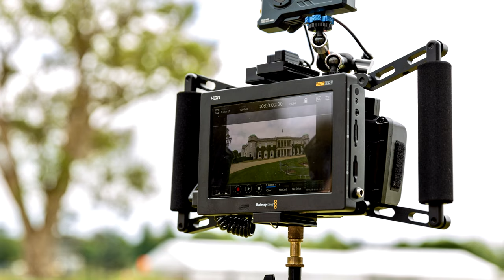Genesis G70 Shooting Brake Global Debut at Goodwood Festival of Speed (2021)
The G70 Shooting Brake makes its global debut at Goodwood Festival of Speed
Stunning one-shot film captures Goodwood House and G70 Shooting Brake as never seen before in the build up to world-renowned festival
Features the Duke of Richmond in the opulent surroundings of Goodwood House and a thrilling race up the hill climb
G70 Shooting Brake will join full European range for procession drive up the famous Goodwood hill